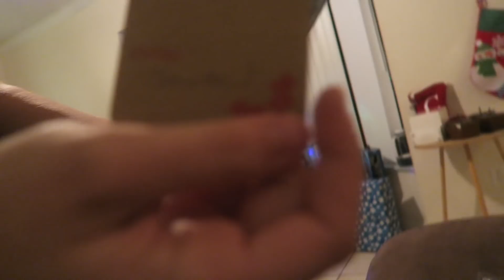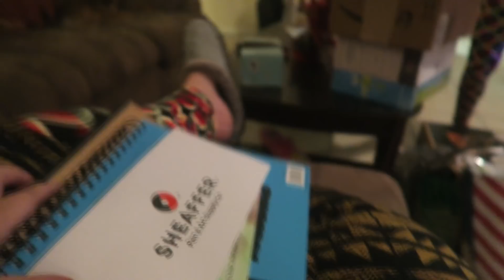Christmas Eve - 2017 Special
Check out what I am doing for weightloss!!

@ melissa_hardy
@ carawithak
@ caraahardy
@ Melissa_simon